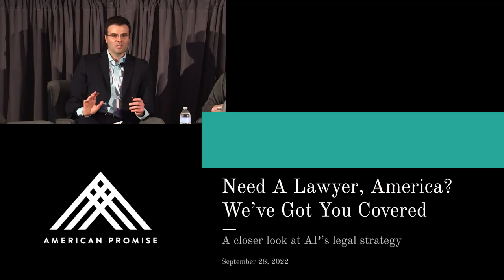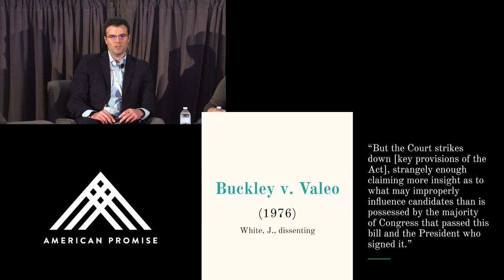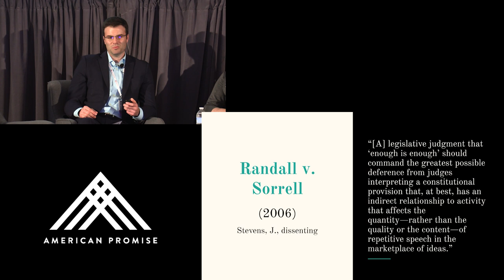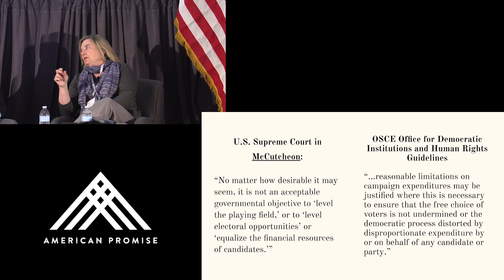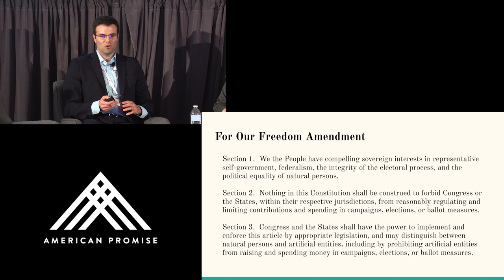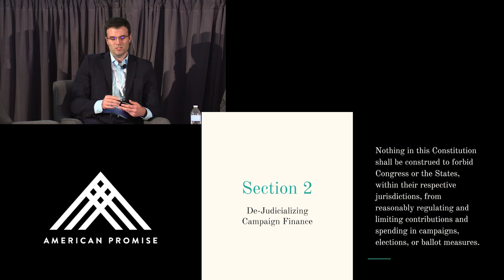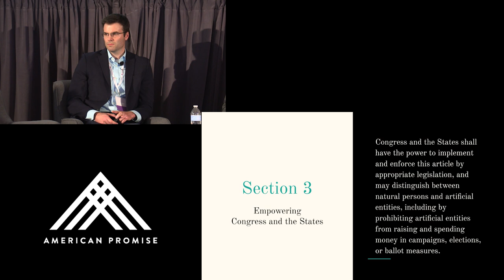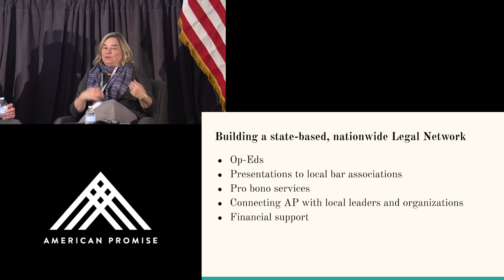Need a Lawyer, America? We’ve Got You Covered.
Why a Constitutional amendment? How do we do that? How will it work? What can I do? Join attorneys Brian Boyle and Julie Brogan for a workshop that offers a deeper dive into our legal strategy. The first part will focus on the language and theory behind the For Our Freedom Amendment — in plain English, we promise. We’ll get into the nuts and bolts of how the text of the amendment provides a constitutional solution to money corruption that drives the core problems in our country’s broken politics. We’re also launching a nationwide, state-based network of lawyers and others who can pitch in to help, whether writing op-eds, presenting to local bar associations, networking with key community leaders, or advising local volunteers in ballot or legislative processes. Bring your questions, your ideas, and your faith in our constitutional democracy and your fellow citizens!

Featuring: Brian Boyle, Senior Legal Counsel, American Promise; Julie Brogan, American Promise volunteer, and fmr. attorney